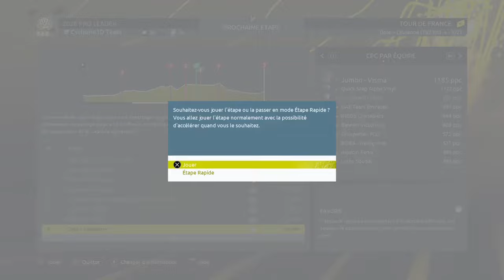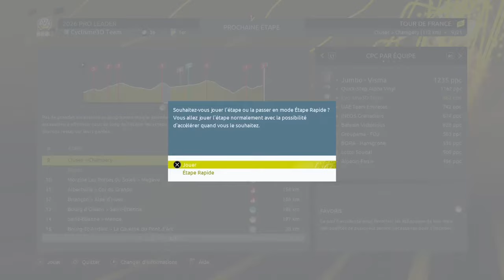L'ECHAPPEE SUISSE - TOUR DE FRANCE 2022 - PRO LEADER #31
Suite de la série sur le mode Pro Leader sur le jeu Tour de France 2022 avec au programme les étapes 7 à 9 de notre premier Tour de France en saison 5 en 2026 avec une échappée en terre Suisse avec notre coureur français Richard Virenque